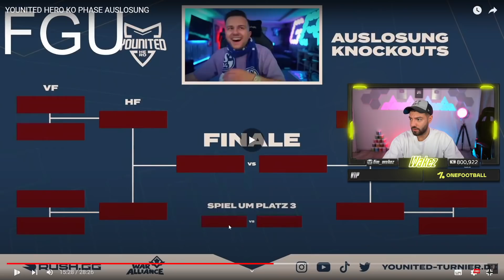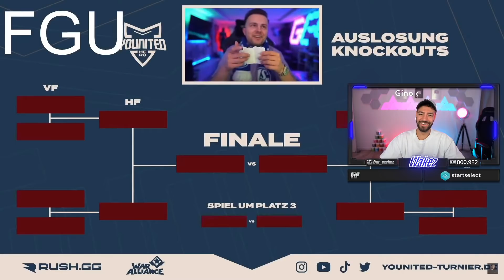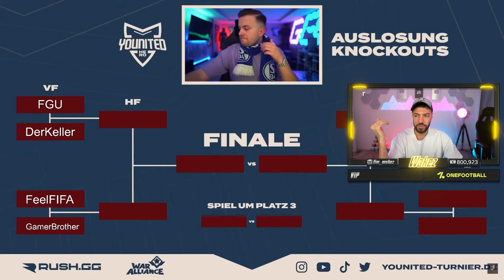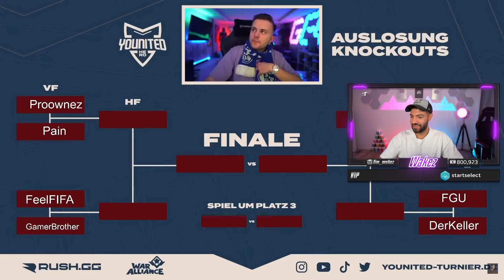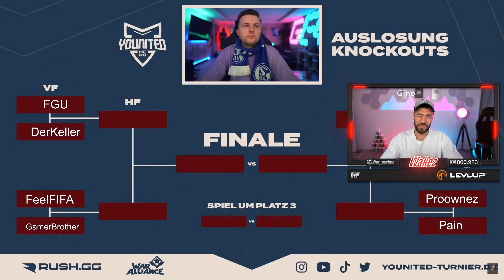REAKTION auf YOUnited HERO K.O. Phase AUSLOSUNG😱🔥